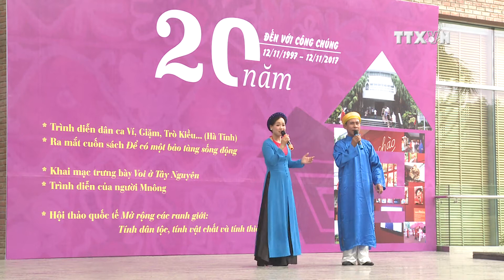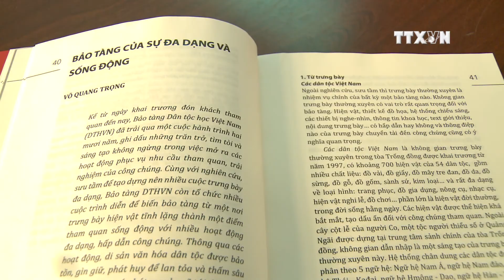Folk singing to open museum’s cultural activities